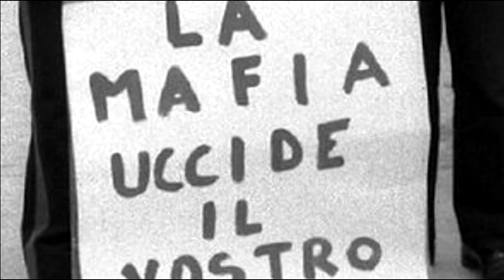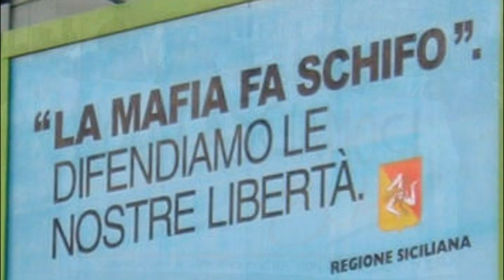Giuseppe Signorelli - Teste Mozzate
Brano musicale candidato a "Musica contro le mafie 2011"